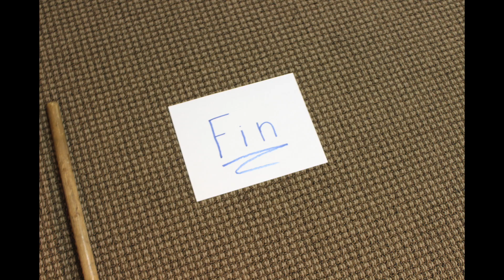The Broom (Use of Camera)